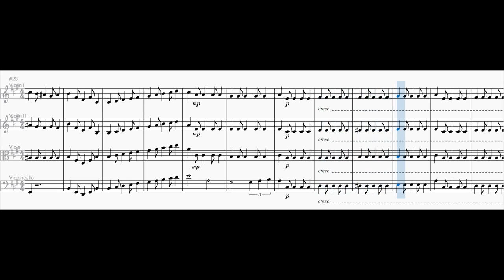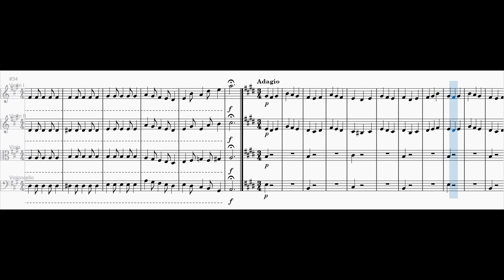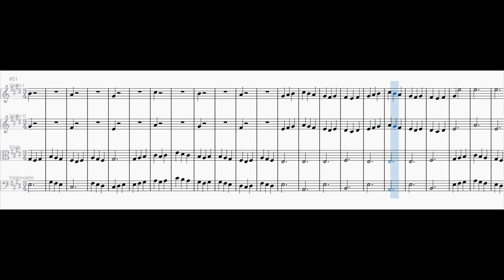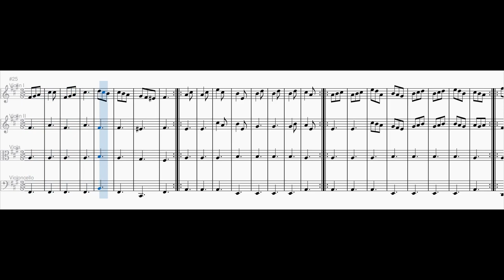String Quartet No. 5 in A major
0:00 1. Allegro
1:08 2. Adagio
4:32 3. Rondo vivace __________________________________________________________________________________________________
Francium on other platforms: